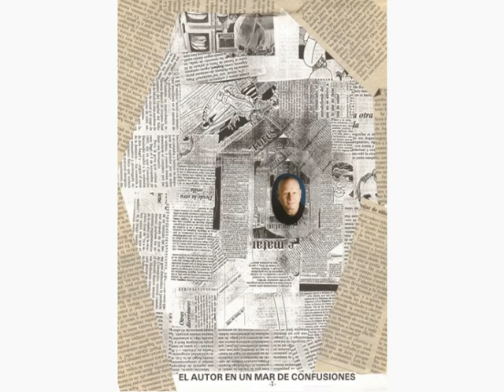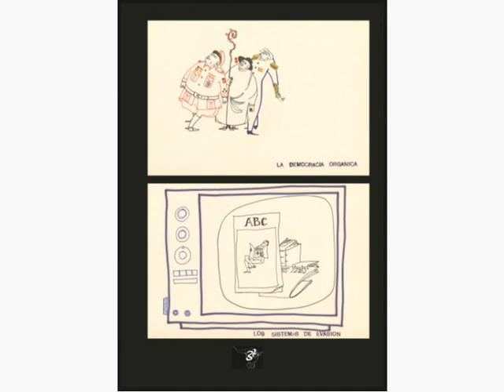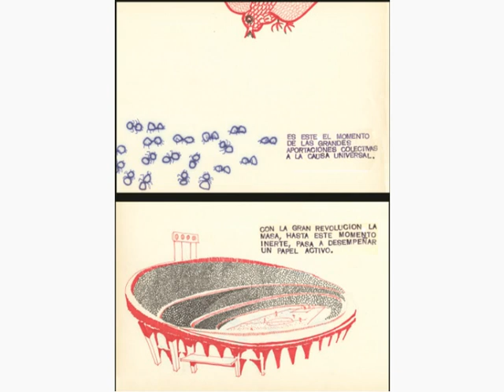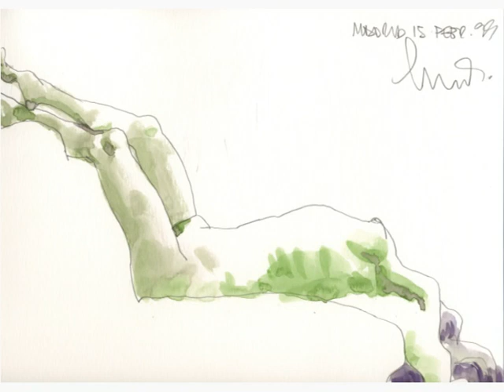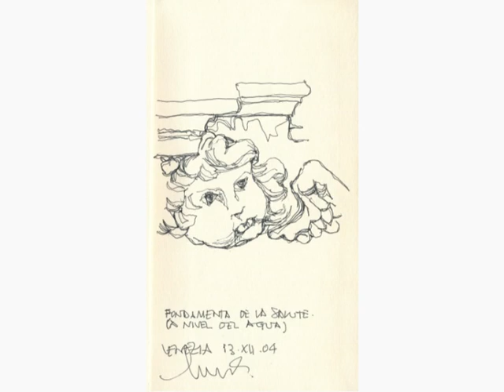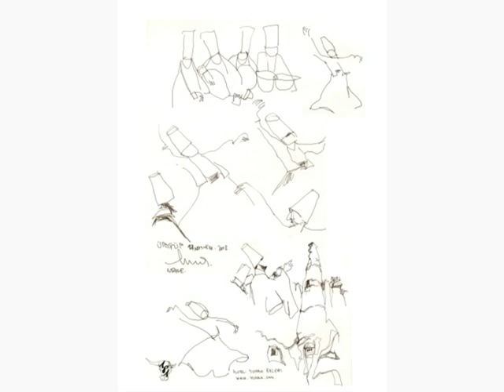LIBRO DIBUJOS DE CARLOS HURTADO COMPLETO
Eugenio W. dijo...
Sobre el vídeo del libro: Precioso.
No sé el tiempo que estuve con el libro porque se me pasó veloz
Su faceta feminista, para mí desconocida, me ha resultado muy original y reveladora, pero lo verdaderamente sorprendente es la expresividad de la serie de rostros, con una plasticidad arrolladora
Es un libro interesantísimo en todos los aspectos; te gusta, te emociona, te sorprende y casi te hipnotiza, a lo que ayudan mucho el acompañamiento de los adagios y el concierto para violín
Cabal y redondo trabajo, Gonzalo, para la vista y el oído, además de alimento exquisito para el espíritu
Realización: Gonzalo Díaz Arbolí
Banda sonora: 3º movimiento de la Novena Sinfonía de Beethoven